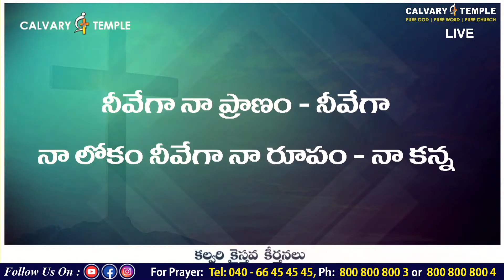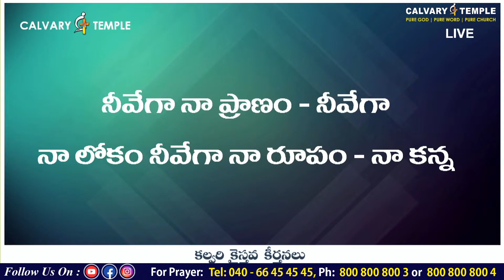ఎన్నెన్నో కలలు కన్న నా చిన్ని తనయ | Bro.Sunil Garu | CalvaryTempleSongs | Christian Song | Telugu